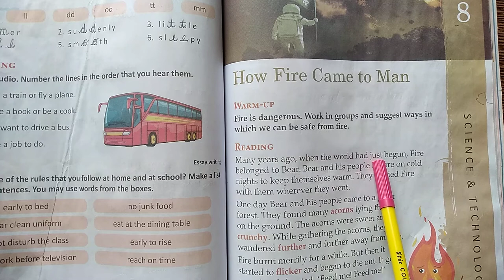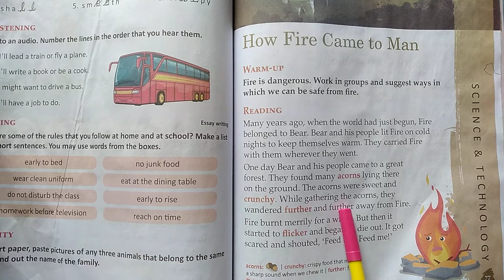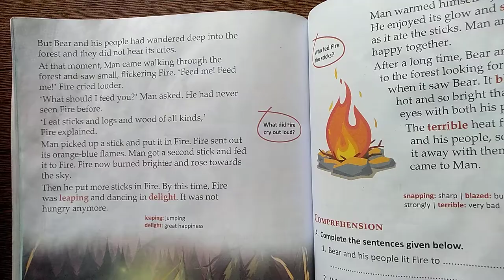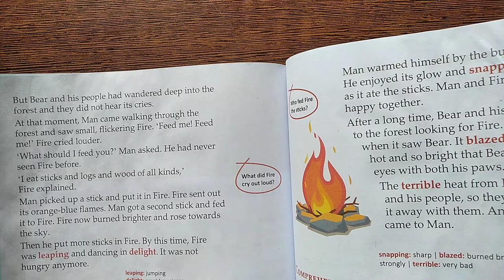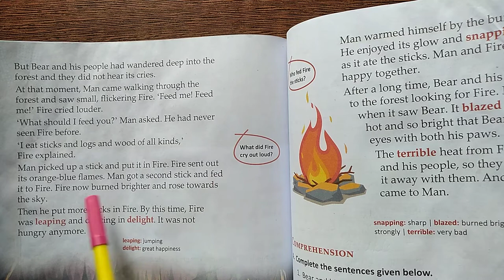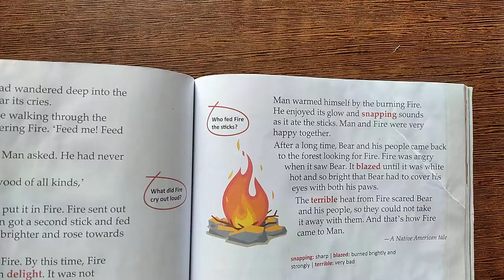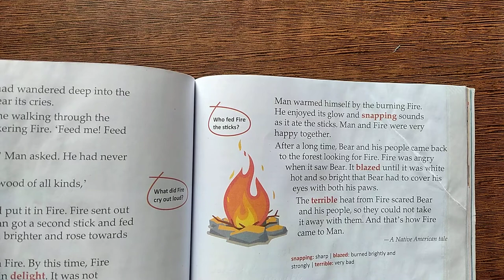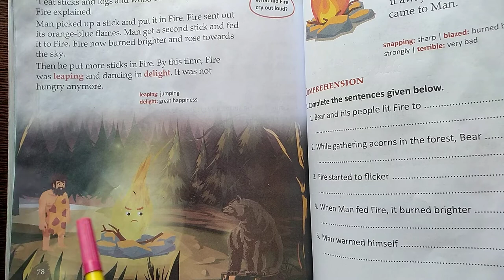2nd Grade | English 2 | AV Assignment 6 | 17th August 2020